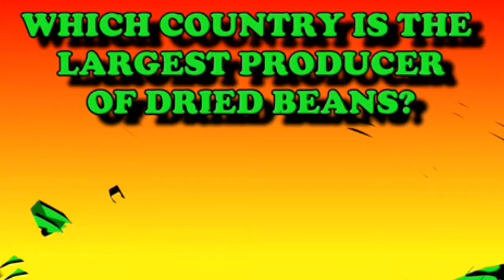July Trivia 2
FOOD TRIVIA